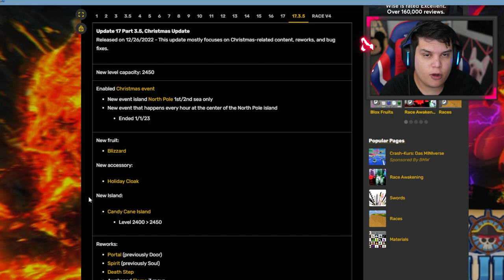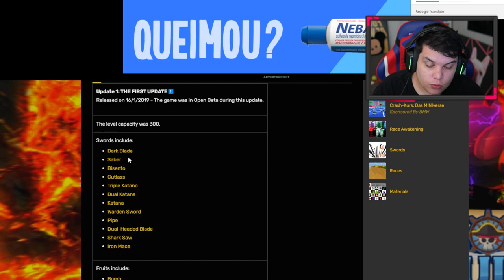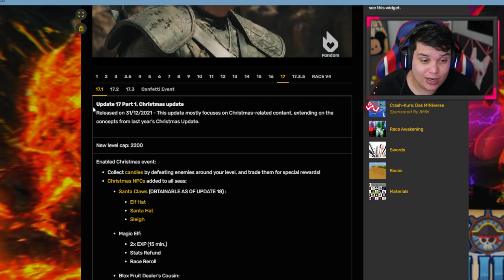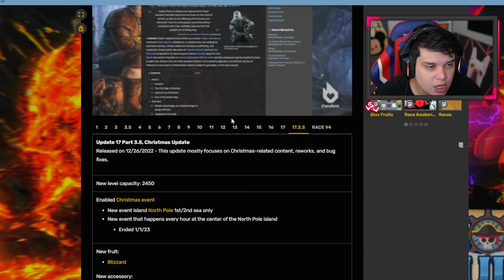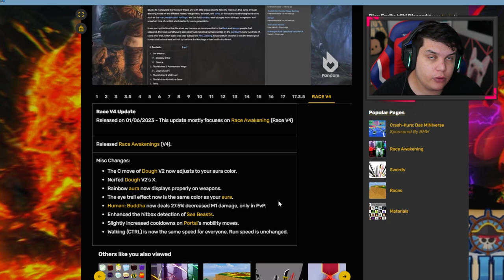O QUE REALMENTE ACONTECEU COM A UPDATE 18 no BLOX FRUITS!?